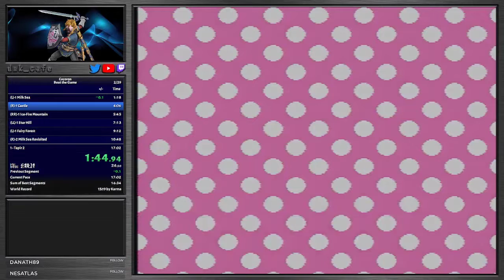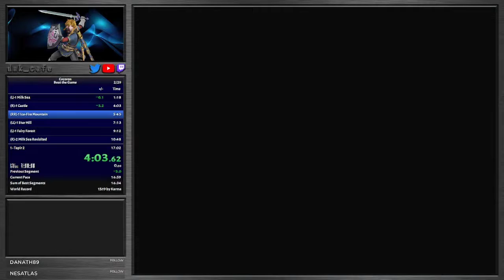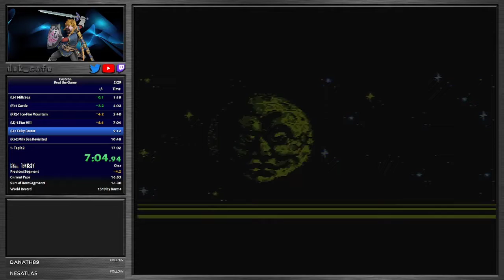Zenith 3 Speedruns - Cocoron in 16:11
Sub 16 soon. This was a good run, but I can definitely push it lower.

Zenith 3 Speedrun Event.